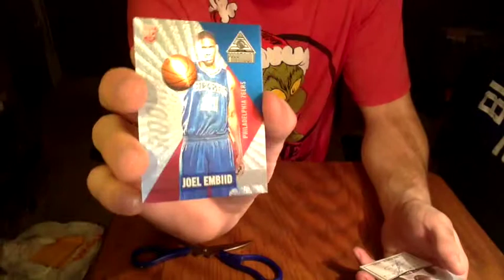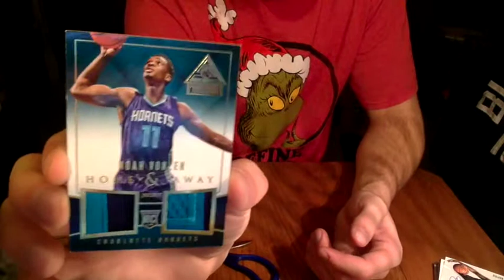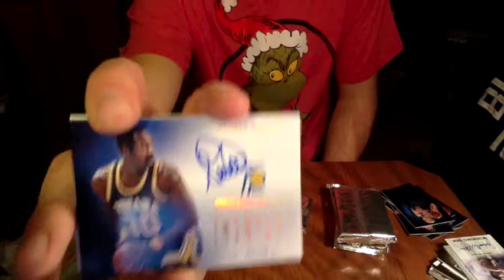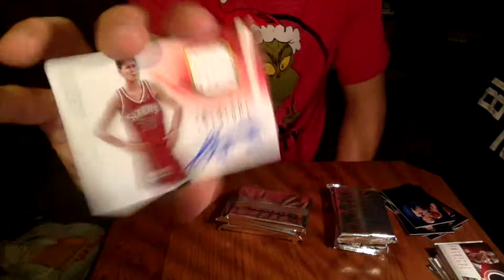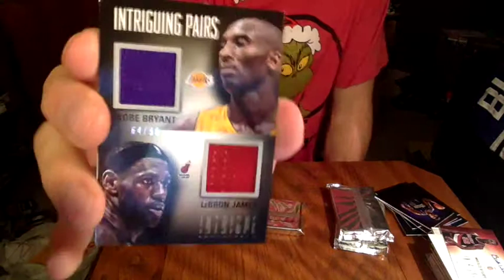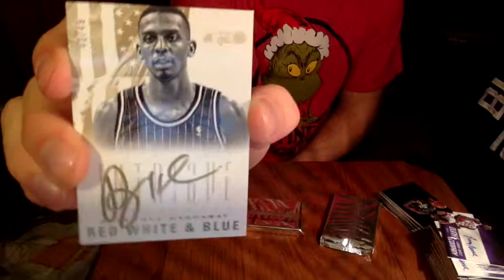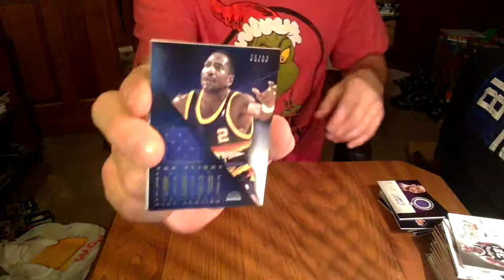12-13 Intrigue Basketball Case Break & 1 Box 15-16 Paramount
Full 15 Box Case of Intrigue & 1 Box of Paramount